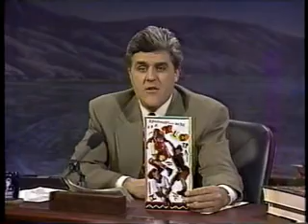TLC - Baby Baby Baby & What About Your Friends live 1992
TLC live on the Jay Leno Show